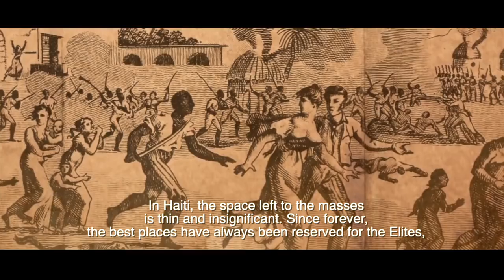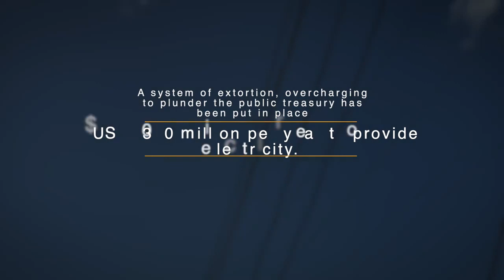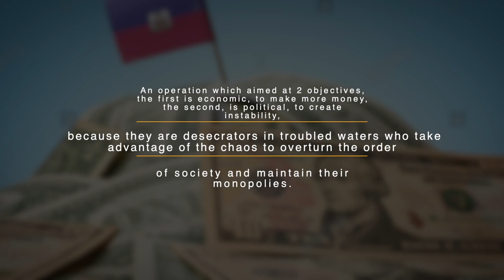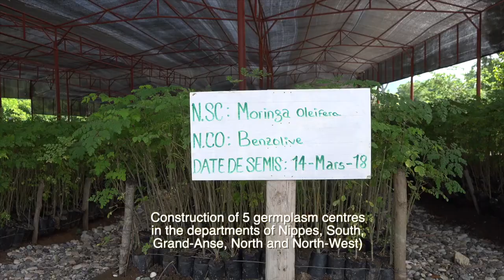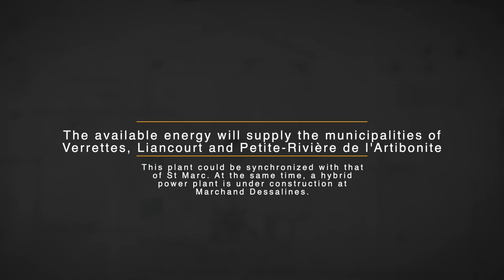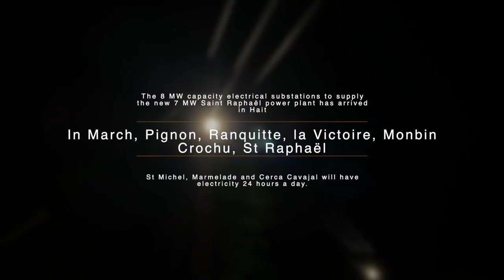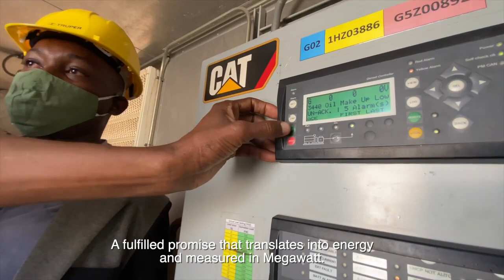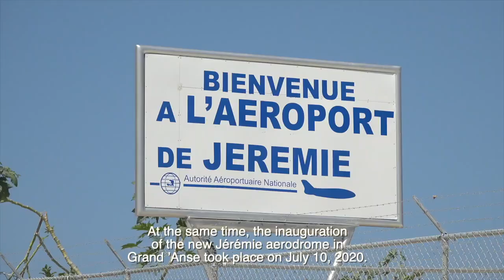This is a MUST WATCH documentary about president Jovenel accomplishments and adversities.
This video speaks for itself and has been censored. The corrupt elite oligarchy and the opposition would never want us the diaspora and the world to see our HERO president Jovenel Moise's accomplishments and adversities. It's in French, but the words are displayed in English. If any of you had any doubt about Moise's administration this short film will totally change your mind. That man was on the verge of making Haiti a brand-new country where its people wouldn't have to go to neighboring countries looking for work and sometimes get mistreated poorly that's why it's very important to get Martine Moise elected the next president of Haiti so, she can finish fighting the good fight.